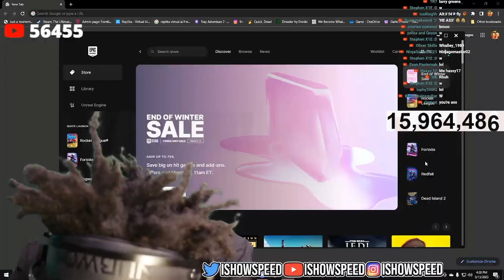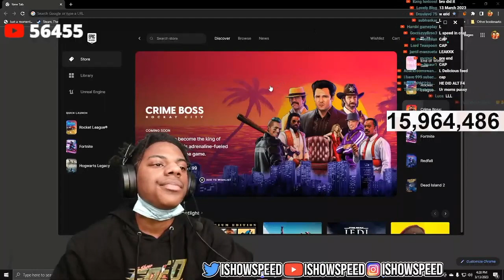Speed Vs Rocket league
Support YouTube Channel For @Ishowspeed
Clips/ Videos
EVERYTHING OWNED BY ISHOWSPEED!